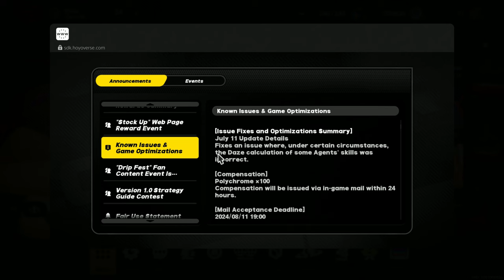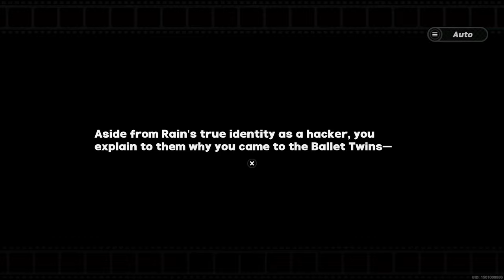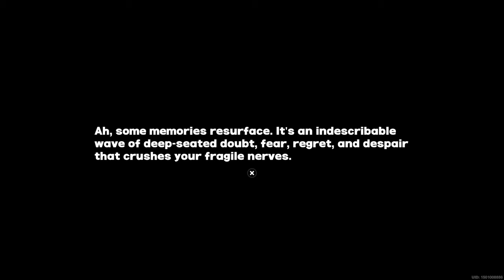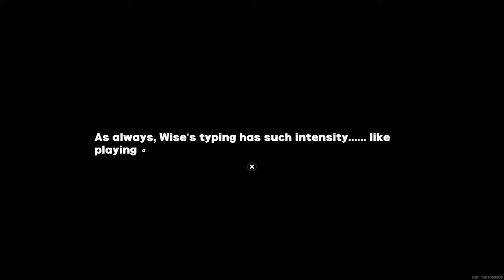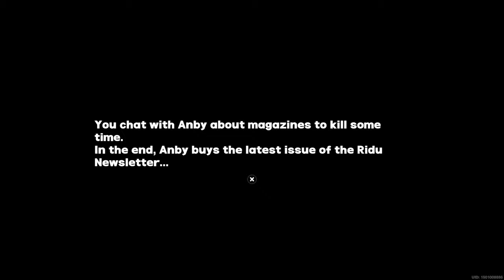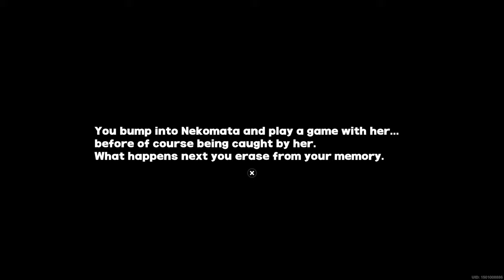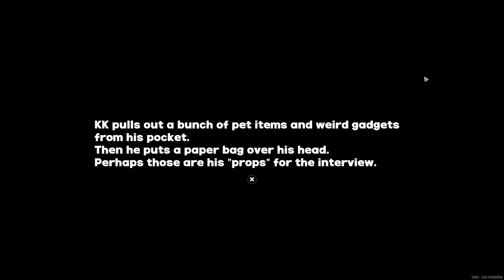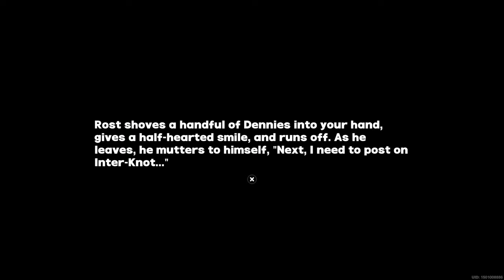Zenless Zone Zero Walkthrough part 12 (Japanese Voices)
Welcome to New Eridu — Where Humanity Rises Anew!

Don't go into Hollows.
I know, I know, there are Ether resources in the Hollows, bizarre creations, even ruins of the old civilization — all invaluable treasures.
But don't forget about the spatial disorder, the monsters, and mutants running rampant. Ultimately, this is a disaster that could swallow the world. Hollows are not where ordinary people should go.
This city full of people from all walks of life has many who need the Hollows: powerful and wealthy tycoons, gangs who rule the streets, schemers hiding in the shadows, and ruthless officials.
Only they can guide people out of labyrinthian Hollows.
Good luck.

Zenless Zone Zero is an all-new 3D action game from HoYoverse that takes place in a near future, with the world plagued by a mysterious disaster known as "Hollows."

Dual Identities, a Singular Experience

In the near future, a mysterious natural disaster known as "Hollows" has occurred. A new kind of city has emerged in this disaster-ridden world — New Eridu. This last oasis has mastered the technology to co-exist with Hollows and is home to a whole host of chaotic, boisterous, dangerous, and very active factions. As a professional Proxy, you play a crucial role in linking the city and the Hollows. Your story awaits.

Build Your Squad and Fight Fast-Paced Battles

Zenless Zone Zero is an all-new 3D action game from HoYoverse, here to provide a thrilling combat experience. Build a squad of up to three and begin your assault with Basic and Special Attacks. Dodge and Parry to neutralize your opponents' counterattacks, and when they're Stunned, unleash a powerful combo of Chain Attacks to finish them off! Remember, different opponents have different traits, and it would be prudent to use their weaknesses to your advantage.

Immerse Yourself in the Unique Style and Music

Zenless Zone Zero has a unique visual style and design. With its carefully crafted character expressions and fluid movements, you'll easily feel immersed in the fascinating world as you embark on your own journey~ And of course, every VIP deserves their very own soundtrack, so you'll also have emotional beats full of drip to accompany you in each unforgettable moment~

Various Factions and Stories Entwined

Random Play can't operate without videotapes, and Proxies can't operate without Agents. In New Eridu, customers from all walks will come knocking. So don't be fooled by their innocent and cute appearances, don't be afraid of those who tower over you and look dangerous, and don't turn away the fluffy ones who might shed fur all over your spotless floor. Go and talk with them, learn about their unique experiences, and allow them to become your friends and allies. After all, this is a long path, and only with companions will you be able to walk far~